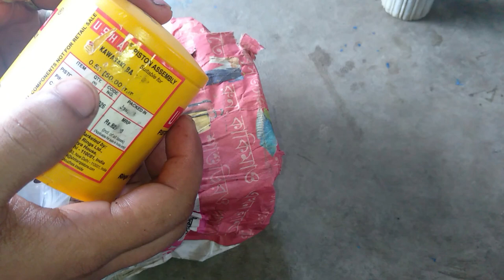How To Install Piston Rings|How to install piston ring 4 strokes motorcycle or car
How To Install Piston Rings
How to install piston ring 4 strokes motorcycle or car is correct
Bajaj CT 100 Restoration - Part 6(cylinder boreing&piston ring install)
How To Install Piston Rings in Bajaj As Company Fitted
how to bore and hone motorcycle cylinders to oversize and fit pistons
Full Engine fitting kaise kare, Bajaj CT 100 2018 model

Magnet puller
Clutch Holder 6 pin

Activa magnet pullar
led projector oval fog lamp(led)
Bosch GWS 600 Professional Angle Grinder  (100 mm)
bar type led fog lamp for ofroad rally .
Speedometer For HERO NEW SPLENDOR Analog Speedometer
Taparia SA46 Socket Set  (Pack of 46)
40 Pc Socket Tool Kit Socket Set(Packof40)Rs-293/-